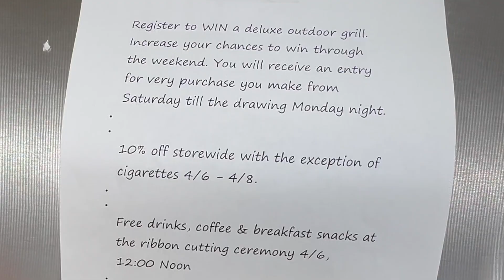Westmoreland One Stop Shop Grand Opening Gas Grill Giveaway Winner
Video by EnVision Drone & Media -